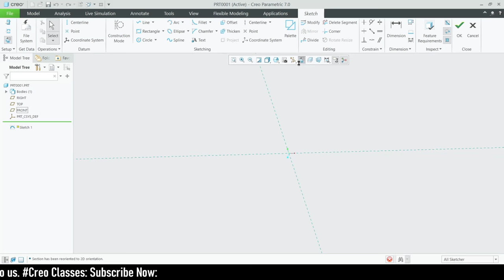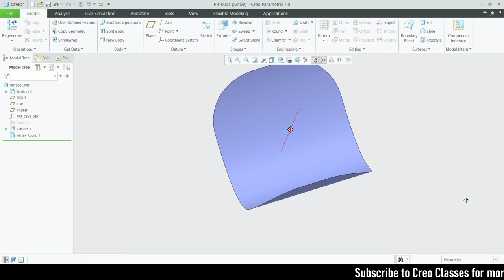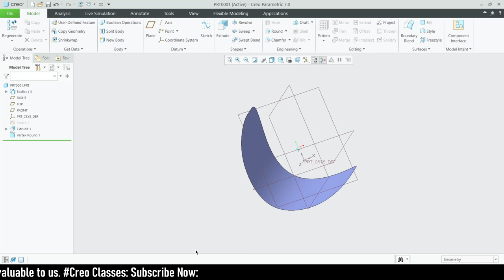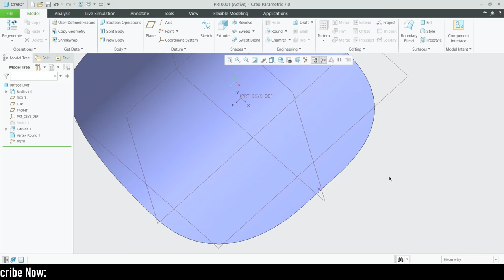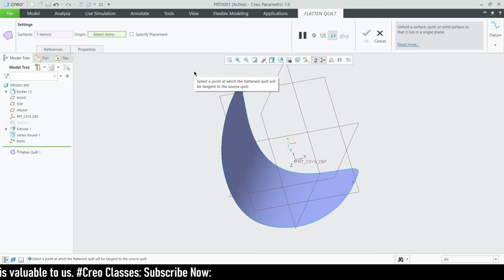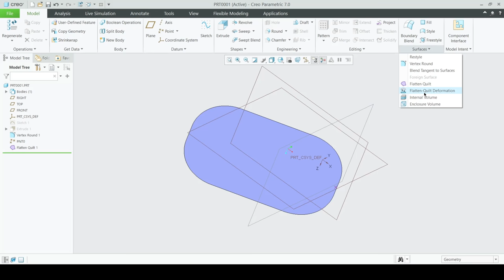" FLATTERN-QUILT " in Creo Full tutorial video with detailed explanation.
This video will Teach you how to draw parts in 3D using Creo parametric!!!

Device           : windows11
Editing app   : VSDC  video editor.
3D software : Creo parametric 7.0.

See The videos Bellow !!!